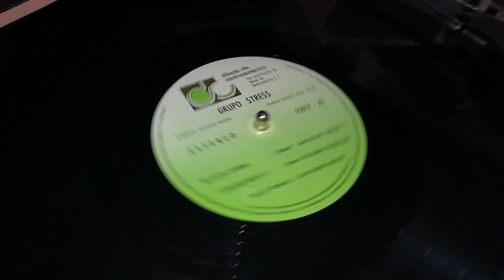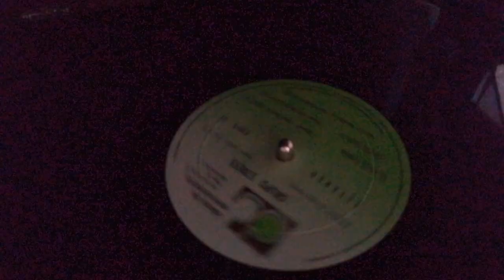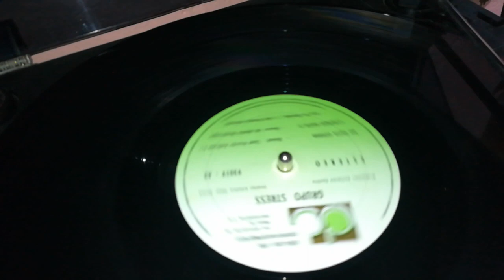Stress - No basta esperar (Versión LP)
Tema extraído del Maxi 12"
DIDECA
1993

Uno de los LPs más buscados de la banda de rock guatemalteca.

Ricardo Andrade: Canta Autor